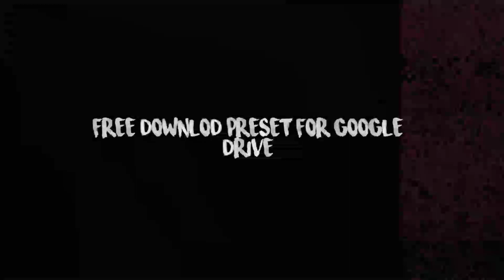Preset lightroom oldskool preset! ala selebgram hits!! (tanpa pasword)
mumpung masih angatt tontonn sampai habis bro!!
downlod preset